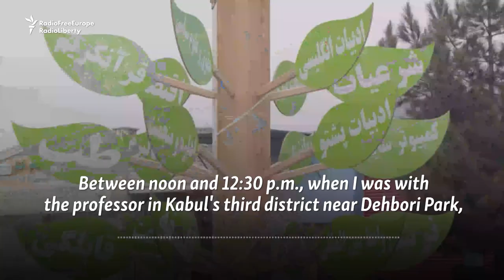Taliban Seizes Afghan Professor For Giving Out Free Books To Women And Girls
A man who wheeled books around Kabul and gave them out for free in response to a Taliban ban on higher education for girls and women was arrested on February 2. The day before, RFE/RL interviewed him as he made his rounds through the Afghan capital.